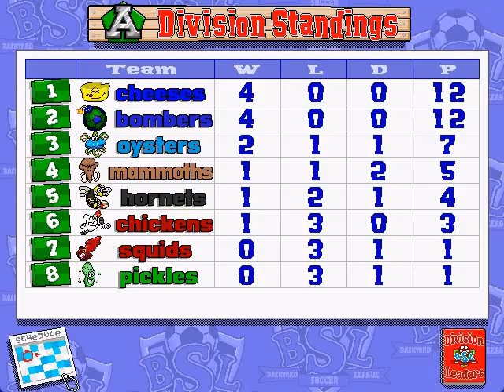Backyard Soccer A Division Game 4